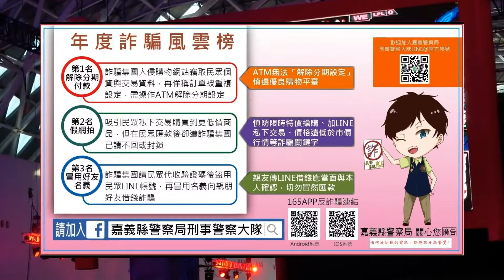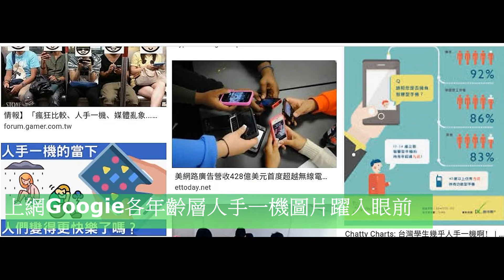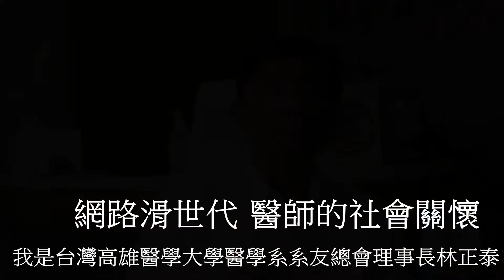觀察者識讀 網路滑世代醫師的社會關懷/台灣高醫大醫學系系友總會理事長林正泰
文/陳俊廷
杜聰明是台灣第一個醫學博士，伊是台大醫學院第一任院長，嘛是咱高雄醫學創辦人。台灣高雄醫學大學醫學系系友總會理事長林正泰說：創辦人杜聰明的座右銘「樂學至上 研究第一」就是高醫校訓。
現在是網路科技的年代，學生透過電腦、手機上網就能進入全世界找資料。當前因應疫情關係，學生「線上教學」的年齡下修，已成教學常態。林正泰呼籲學生要有「樂學」快樂學習與「研究」精神、要聰明上網搜尋資料豐富自己知識，惟他也提醒學生不要浪費太多時間玩線上遊戲，尤其網路詐騙很多要小心。
網路連結世界，這是透過電腦、手機等工具，就能經由網路連結世界的科技年代。過去老一輩找資料要去圖書館，現在上網關鍵字就能搜尋全世界，惟當前很多學生沉迷手機等各種遊戲甚至追劇影響學習，令家長與學校擔憂則也是不爭的事實。
林正泰有感分享提醒學子「人手一機」的年代，要聰明使用上網搜尋豐富自己知識，他也趣談分享其年少與讀書方法…
那是一個沒有智慧手機、電腦尚未普及「舊時光」的記憶，對比當前學子可使用的學習工具甚至「線上教學」當然不能同日而語，惟流轉的歲月不變的是學子「求真」的讀書態度與努力向上的決心，一如高醫創辦人杜聰明所揭示的「樂學至上 研究第一」。
五月國中會考，盛夏來臨，台灣疫情當前因政策有所改變，疫情確診數逐日攀升！學子在家使用手機上網時間大增，林正泰理事長有感與談網路滑世代「聰明讀」。
觀察者/旅讀識讀評讀無所不讀影音網路無國界新平台即將上線Ⅹ電台節目高雄FM89.7每周日下午4點至6點